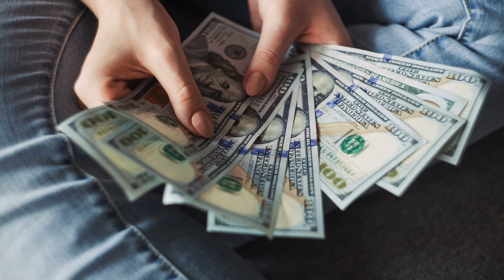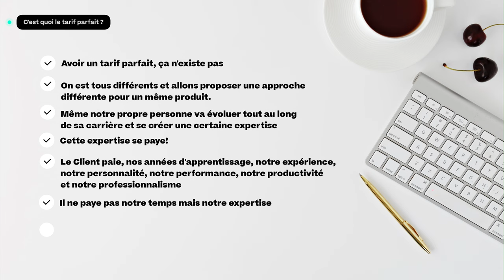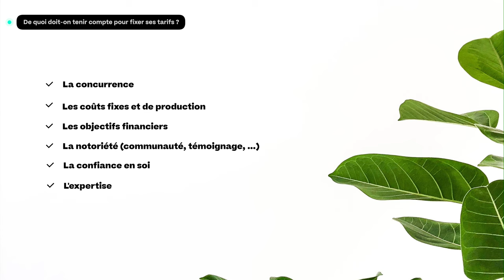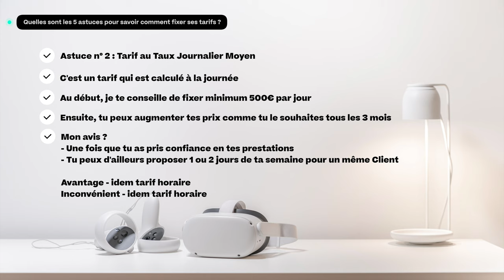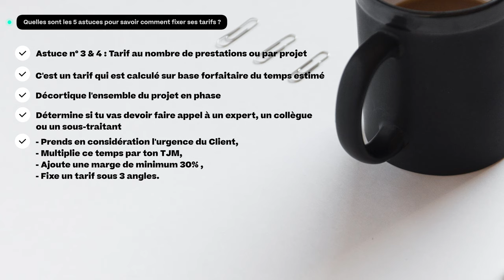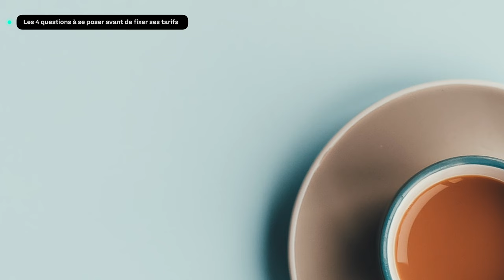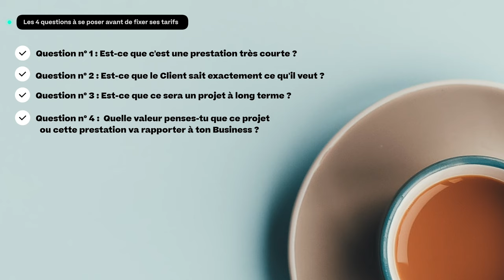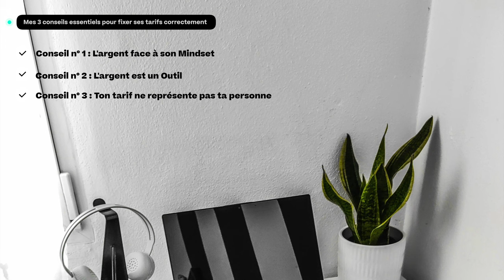5 Astuces Comment fixer ses tarifs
Tu ne vas pas me contredire, être Freelance c'est "Cool" et c'est la "Liberté"

(Ce n'est qu'une accroche, car on sait toi et moi que c'est bien plus complexe que ça 😜 )

Car être Freelance, c'est aussi maîtriser (entre autres) ses finances, et du coup Ses Tarifs.

Alors aujourd'hui, je te propose de creuser le sujet pour t'aider dans ta vie d'entrepreneur.

Et ce bien sûr pour une vie de freelance plus "Cool" et avec plus de "Liberté" - ... ça, c'était facile)

Les Extraits:
0:00 Intro
1:12 C'est quoi le tarif parfait ?
2:23 Pourquoi avoir une Stratégie pour fixer ses tarifs est primordial ?
3:01 De quoi doit-on tenir compte pour fixer ses tarifs ?
4:08 Quelles sont les 5 astuces pour savoir comment fixer ses tarifs ?
4:10 Astuce n° 1 : Tarif au Taux Horaire
5:04 Astuce n° 2 : Tarif au Taux Journalier Moyen
6:22 Astuce n° 3 : Tarif aux nombres de prestations et Astuce n° 4 : Tarif au projet
8:10 Astuce n° 5 : Tarif à la valeur (le Saint-Graal)
9:48 Les 4 questions à se poser avant de fixer ses tarifs
11:07 Mes 3 conseils essentiels pour fixer ses tarifs correctement

Crédits :
Photos = Unsplash et Giphy